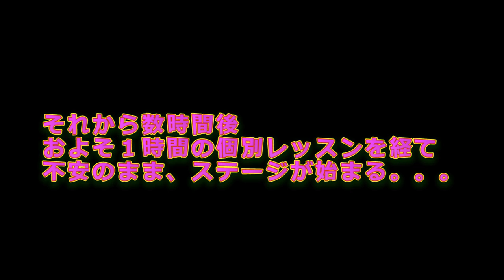ガールズバンドVOL.6「初めて一緒に弾く、感動のロック！」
◆サウンドハウス女子企画！私たちバンド組んじゃいました！！